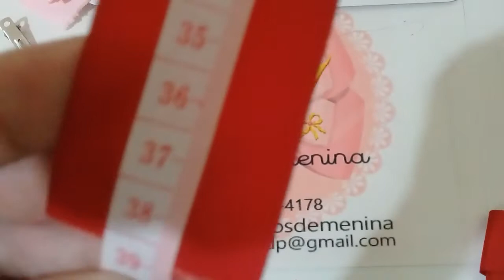laço simples mais chique!!!!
medidas 4x30 cm fita ñ12 ou 5mm
bico de pato 5 cm
base 1x38cm